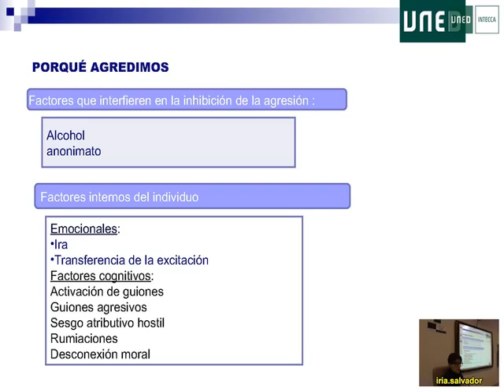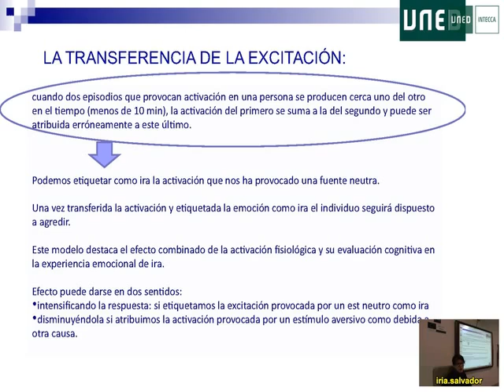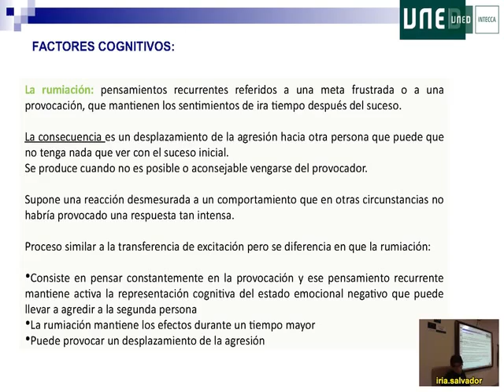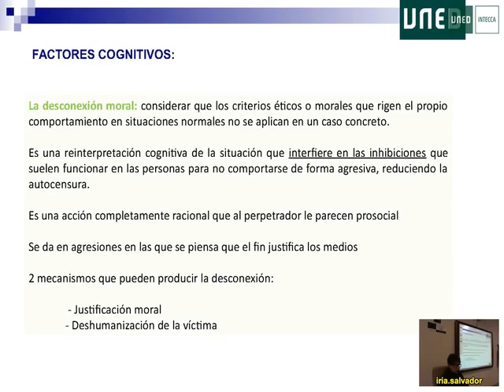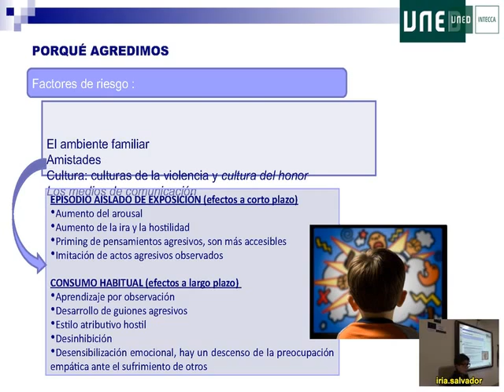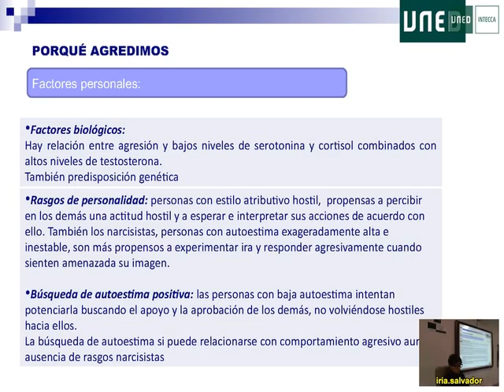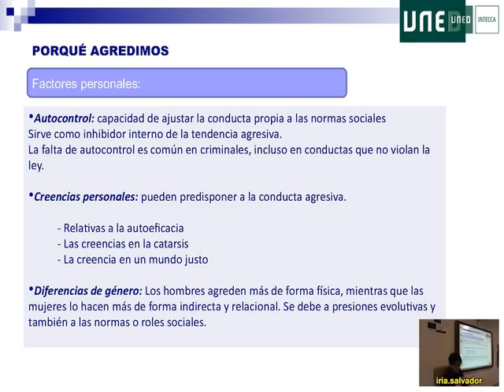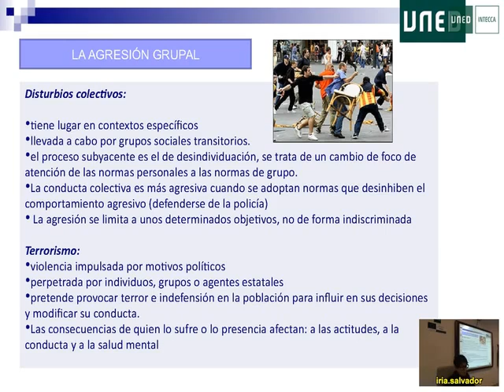15 Psicologia Social Iria Salvador 2016